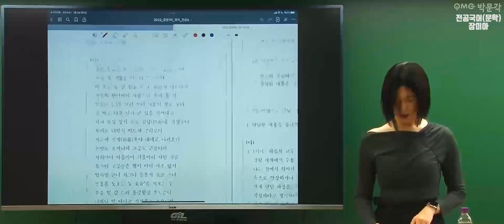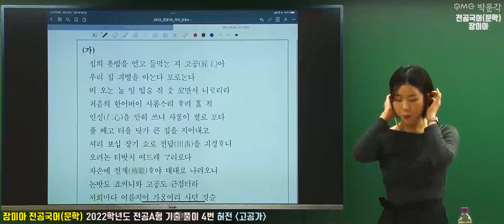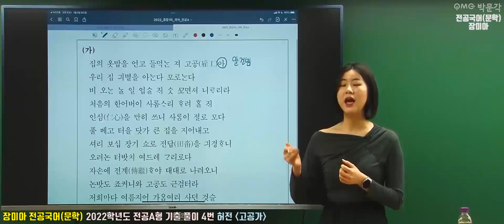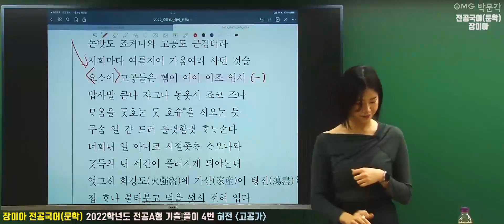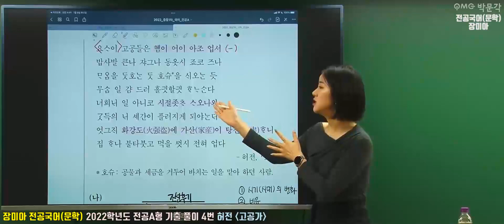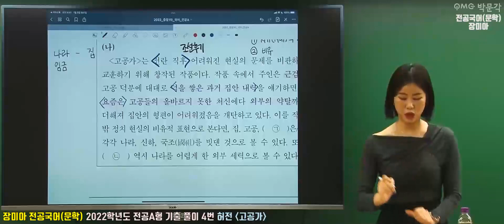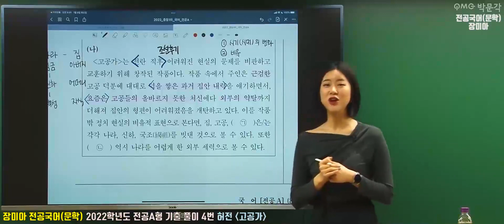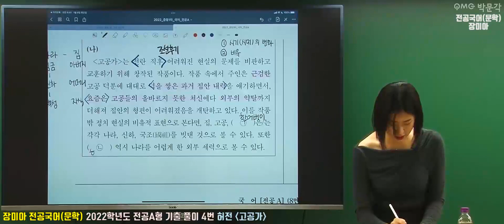[전공국어 문학 장미아] 2022학년도 전공A형 기출 풀이 4번 (허전 고공가)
안녕하세요. 교원 임용의 대표 브랜드 박문각임용고시입니다. 이번에 신규 입성하신 전공국어 문학 장미아 교수님의 2022학년도 전공A형 기출 풀이 4번(허전 고공가)영상입니다.

*2022학년도 전공국어 문학 기출 풀이 Full 버전 확인하기
아래 링크 클릭 및 로그인 후에 영상 확인 가능합니다. 감사합니다.